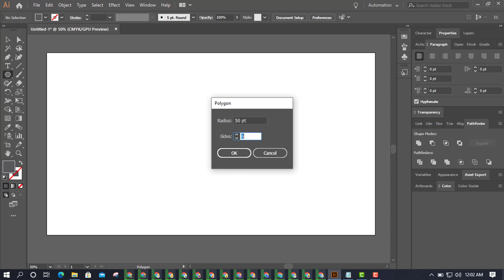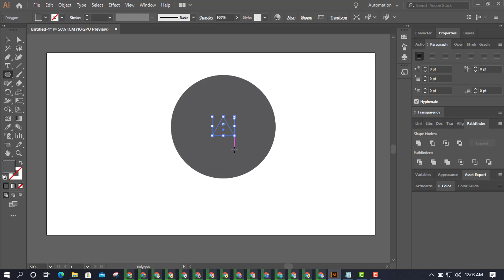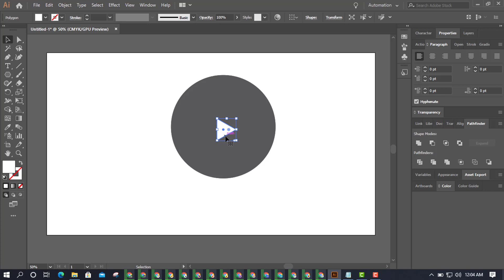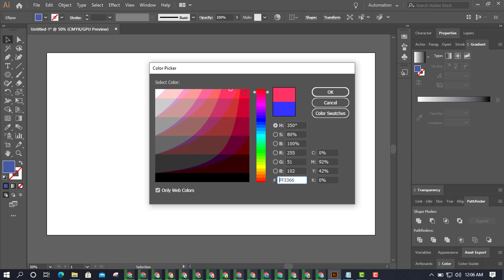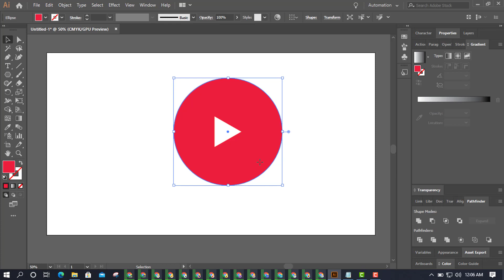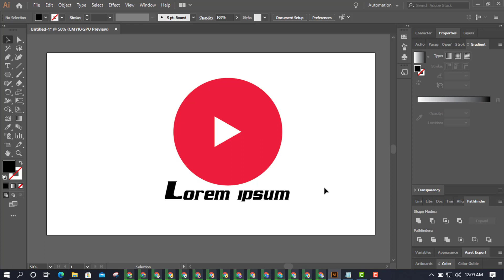GRAPGIC DESIGN 2020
types of graphic design,graphic designing courses,
graphic design software,graphic design meaning,graphic design free,
graphic design examples,graphic design course,graphic design career